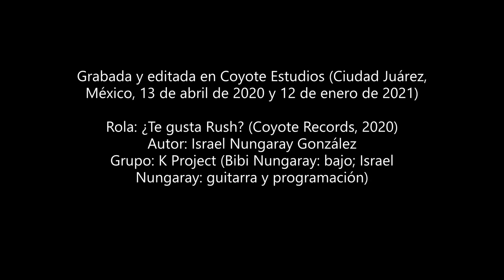K Project '¿Te gusta Rush' (2020)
Especie de blues rock/parodia inspirado por un "chiste" de nuestro compa Rolo. Cheers. K Project: Israel Nungaray (guitarra y programación) y Bibi Nungaray (bajo).